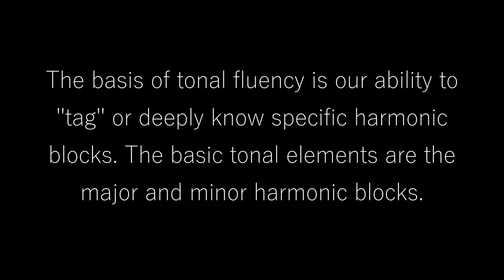Learn to hear harmony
To be fluent tonally, to handle harmony and melody with effortless ease, you need to know all your harmonic blocks as unified structures plugged into the whole keyboard map. We tend to focus on the musical surface, often simply the melody, using our "karaoke" sense. Or we try to grasp theoretical objects like chords and intervals. But if we train our innate ability to tune into the wash of harmonic colour that underpins music at every moment, and learn how these harmonic blocks plug into the structure of the keyboard map, we then find it easy to grasp all the possible tonal shapes (melodies and chords) that are woven into this harmonic fabric.